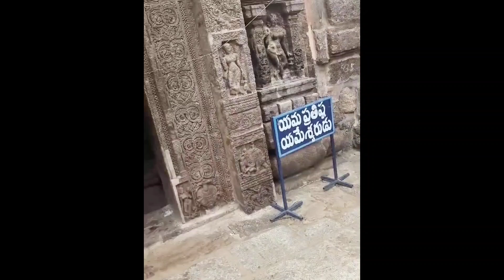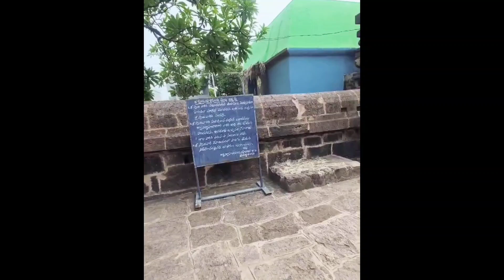శ్రీముఖలింగం మందిరం 🙏 కోటి కి ఒక్క లింగం తక్కువ రెండవ కాశీ క్షేత్రం 🙏# Trending # om namah shivaya